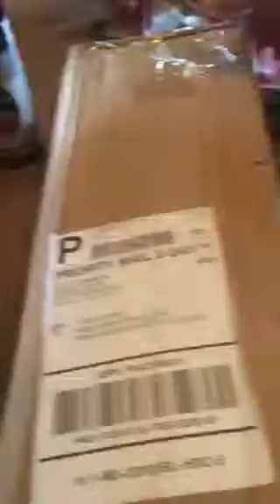N1 exhaust rx8